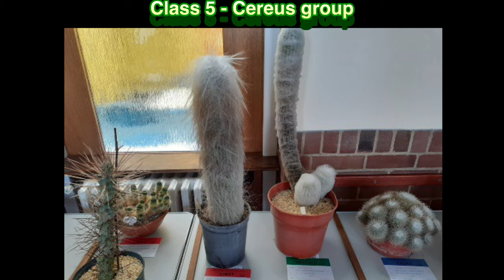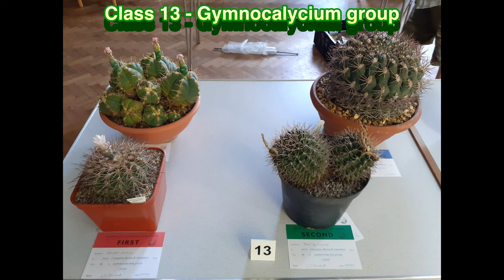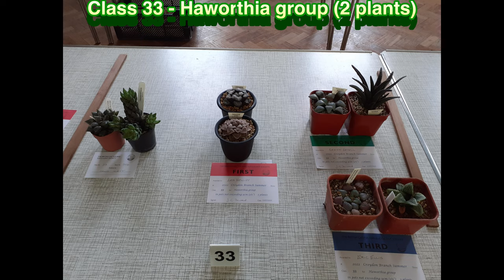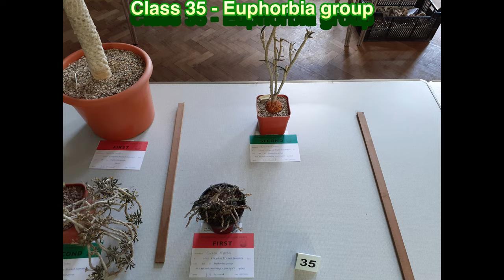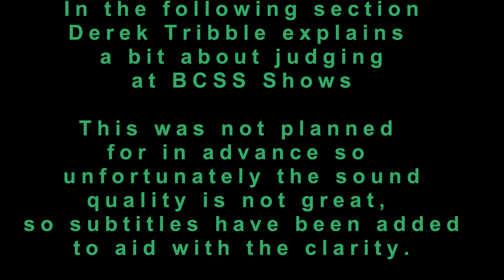Croydon Branch Show 2022 - Part Two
A look at the results of the Croydon branch Show on 23 July 2022 and the judge, Derek Tribble, explains about the BCSS judging system.